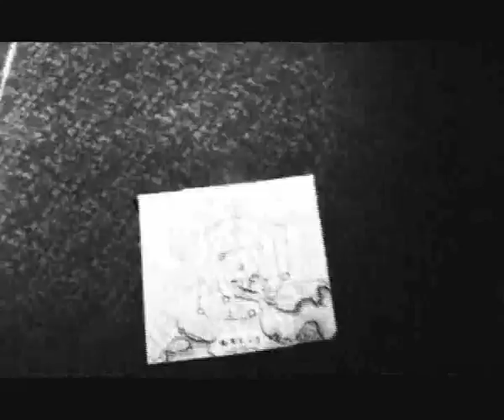Rob Gale's Black Rain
Created As My Final Major Project At College. DDD Work!

Much Delay In Uploading It, Its Up Finally!!

Based On Sin City and Old Film Noir's